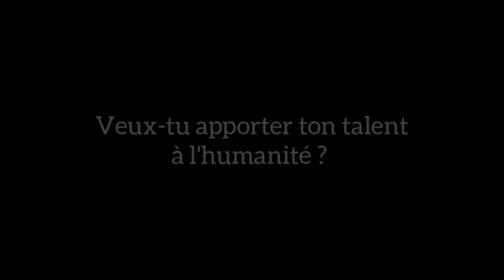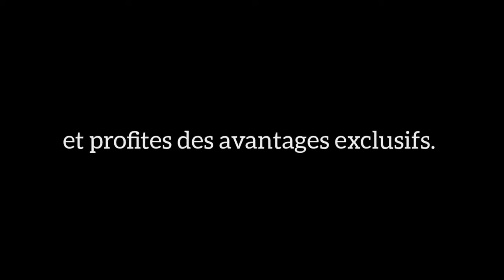Fais ceci si tu veux MULTIPLIER PAR 100 ton chiffre d'affaire